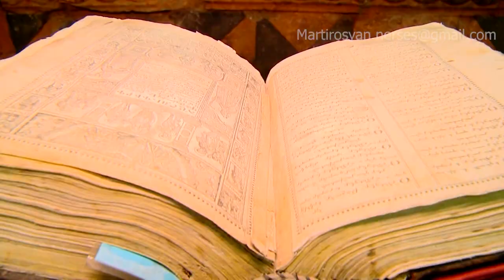Armenia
The Armenian Kingdom of Cilicia, 1198–1375.
In 1045, the Byzantine Empire conquered Bagratid Armenia. Soon, the other Armenian states fell under Byzantine control as well. The Byzantine rule was short-lived, as in 1071 the Seljuk Empire defeated the Byzantines and conquered Armenia at the Battle of Manzikert, establishing the Seljuk Empire. To escape death or servitude at the hands of those who had assassinated his relative, Gagik II of Armenia, King of Ani, an Armenian named Ruben I, Prince of Armenia, went with some of his countrymen into the gorges of the Taurus Mountains and then into Tarsus of Cilicia. The Byzantine governor of the palace gave them shelter where the Armenian Kingdom of Cilicia was eventually established on 6 January 1198 under Leo I, King of Armenia, a descendant of Prince Ruben.
Cilicia was a strong ally of the European Crusaders, and saw itself as a bastion of Christendom in the East. Cilicia's significance in Armenian history and statehood is also attested by the transfer of the seat of the Catholicos of the Armenian Apostolic Church, the spiritual leader of the Armenian people, to the region.
Early Modern era
Further information: Iranian Armenia (1502–1828), Armenians in the Ottoman Empire, and Russian Armenia
In 1501–02, most of the Eastern Armenian territories including Yerevan were conquered by the emerging Safavid dynasty of Iran led by Shah Ismail I.During the 1230s, the Mongol Empire conquered Zakarid Armenia and then the remainder of Armenia. The Mongolian invasions were soon followed by those of other Central Asian tribes, such as the Kara Koyunlu, Timurid dynasty and Ağ Qoyunlu, which continued from the 13th century until the 15th century. After incessant invasions, each bringing destruction to the country, with time Armenia became weakened.
In the 16th century, the Ottoman Empire and the Safavid dynasty of Iran divided Armenia. From the early 16th century, both Western Armenia and Eastern Armenia fell to the Safavid Empire. Owing to the century long Turco-Iranian geopolitical rivalry that would last in Western Asia, significant parts of the region were frequently fought over between the two rivalling empires during the Ottoman–Persian Wars. From the mid 16th century with the Peace of Amasya, and decisively from the first half of the 17th century with the Treaty of Zuhab until the first half of the 19th century, Eastern Armenia was ruled by the successive Safavid, Afsharid and Qajar empires, while Western Armenia remained under Ottoman rule.
From 1604, Abbas I of Iran implemented a "scorched earth" policy in the region to protect his north-western frontier against any invading Ottoman forces, a policy that involved a forced resettlement of masses of Armenians outside of their homelands.
There was local Armenian resistance in the region, developed against the activities of the Ottoman Empire. The events of 1915 to 1917 are regarded by Armenians and the vast majority of Western historians to have been state-sponsored mass killings, or genocide.
Turkish authorities deny the genocide took place to this day. The Armenian Genocide is acknowledged to have been one of the first modern genocides. According to the research conducted by Arnold J. Toynbee, an estimated 600,000 Armenians died during deportation from 1915 to 1916. This figure, however, accounts for solely the first year of the Genocide and does not take into account those who died or were killed after the report was compiled on 24 May 1916. The International Association of Genocide Scholars places the death toll at "more than a million". The total number of people killed has been most widely estimated at between  1.5 million.